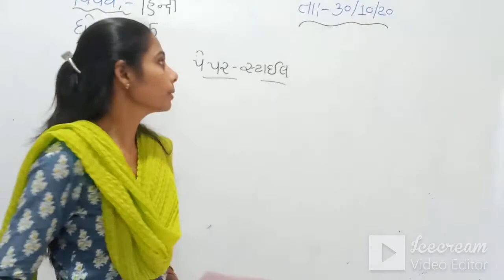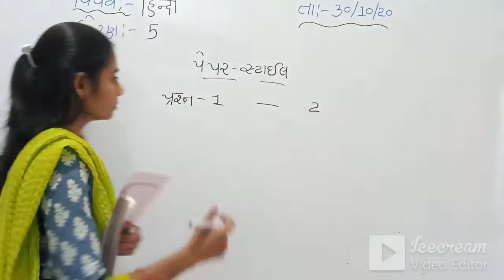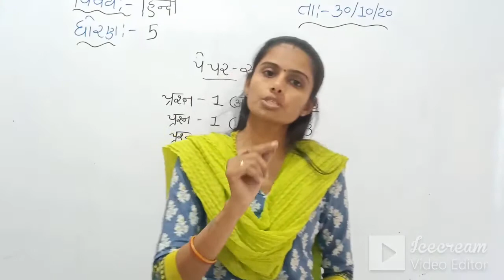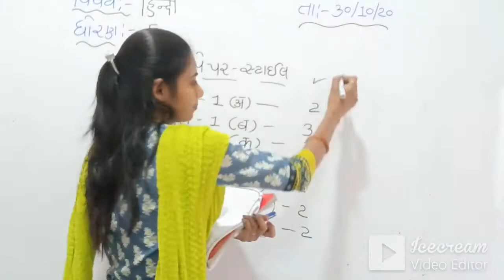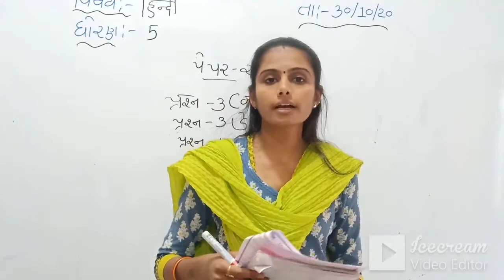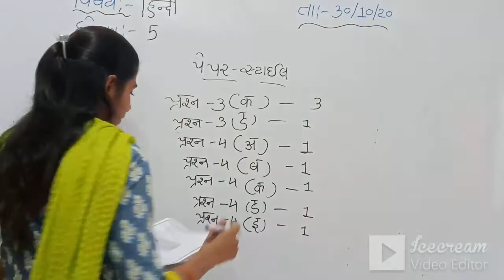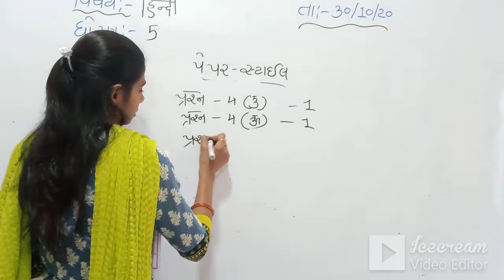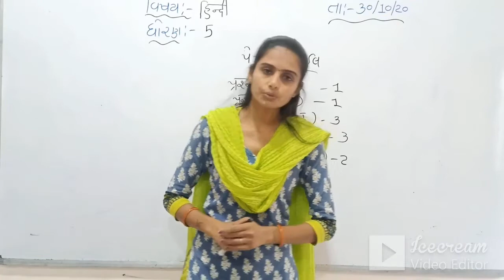STD-5 (GUJ.MED) | HINDI PAPAER STYLE | TEACHER-REENABEN ASTIK